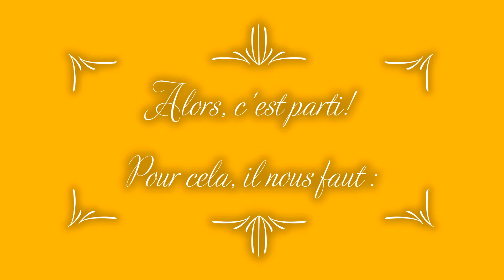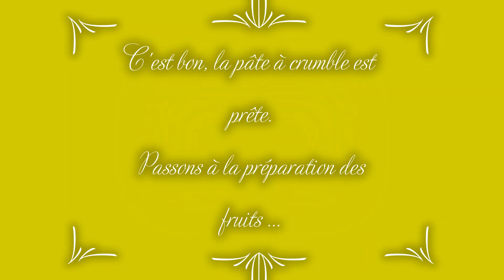Crumble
ça pâtisse toujours et encore chez Céline, bonne dégustation ;)